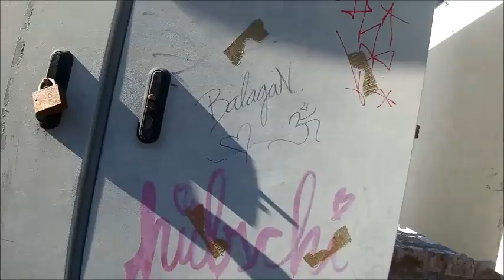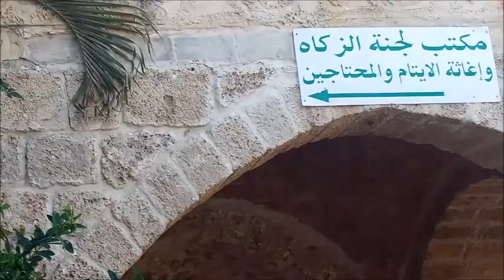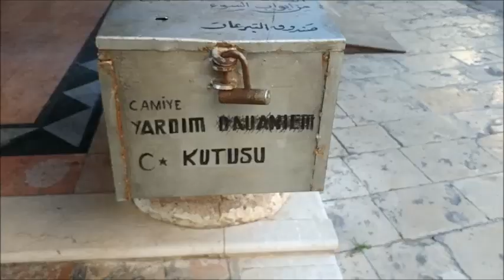Filistin' de Deniz ve Daha Nereler Var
Ben Fatma BAYIN Bu video mda Turistlik görseli güzel bir tepeden başlayarak Mescid-i Aksaya 1 saat uzaklıkta olan  deniz kenarındaki YAFA Şehrini gezdirdim Mahmudiye Külliyesi ve Camii Sultan Abdulhamid'in yaptırdığı saat kulesi ve Osmanlı çeşmesi ni gördükten sonra acıkan ne yiyebiliriz diye düşünmeyin diye  sizin için Restaurant  görüntüleri de çektim umarım beğenirsiniz Yafa Şehri yeşillik manzarası ile tarihi dokusu sebebi ile etkinlikliklerde Yahudiler bol bol kulanırmış